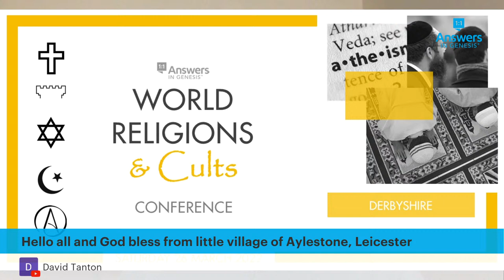Proclaiming Christ Publicly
Joe Bailey shares his experience of proclaiming Christ in the public arena.